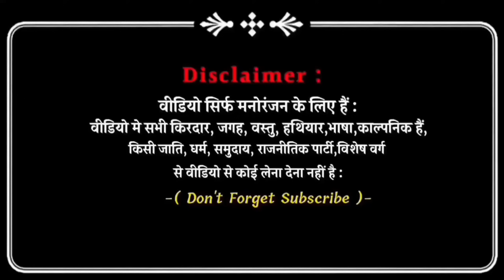भिखारी 420 | Bhikhari 420 | Sanjay Yadav Comedy | Bhojpuri Vines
Video Casting -

Sanjay Yadav , Shiva Yadav, Sachin Kumar, Deepak pal, kallu

Video Editing - Shiva Yadav

Cameraman - Sachin Kumar

This is Entertainment ( Comedy ) Video 🥰 Only Just fun

1 . Instagram - " Sanjay yadav comedy "

2 . Facebook Page - " sanjayyadavcomedy "